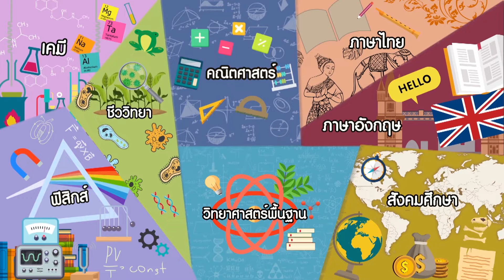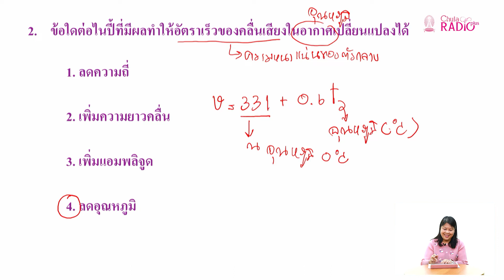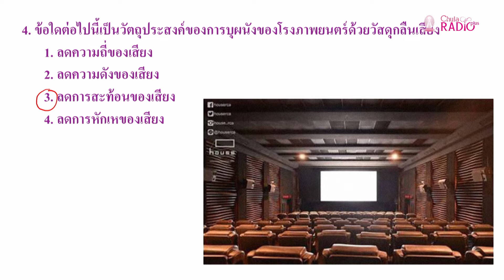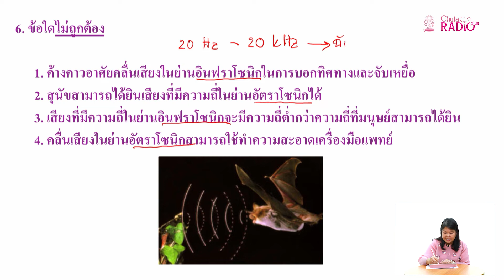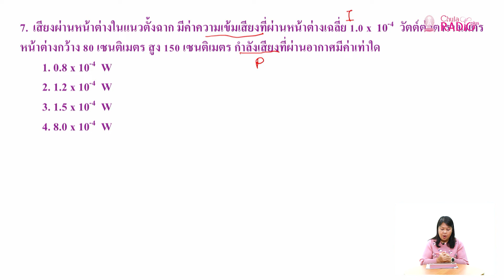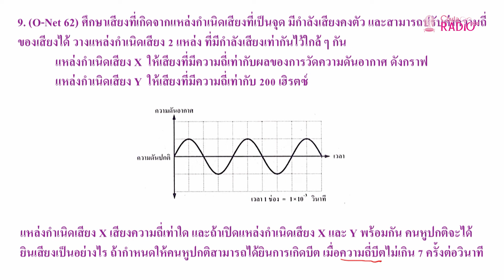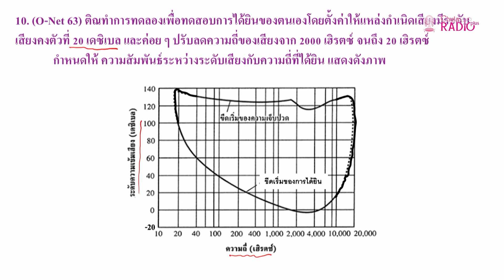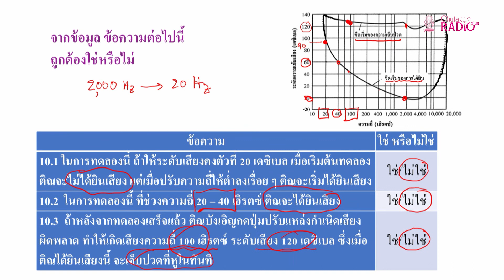วิชาวิทยาศาสตร์ ตอนที่ 17 (คลื่นเสียง)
โดย ผศ.อมรรัตน์ บุบผโชติ
อาจารย์ประจำหมวดสาระการเรียนรู้ วิชาวิทยาศาสตร์ โรงเรียนสาธิตจุฬาฯ ฝ่ายมัธยม